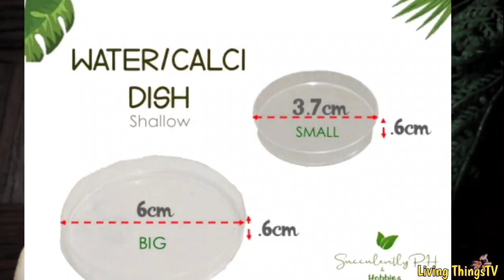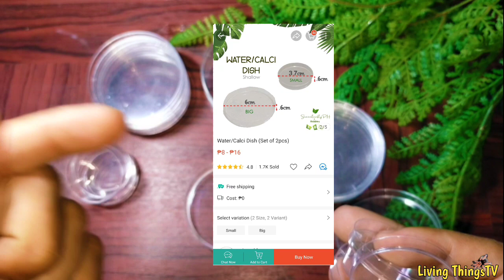TARANTULA ENCLOSURE SETUP | LivingThingsTV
Vlog title : TARANTULA ENCLOSURE SETUP | LivingThingsTV

What's up mga Lods, welcome back sa LivingThingsTV, so dahil new year gumawa ako ng bagong enclosure setup para sa mga tarantula natin, also may mga bagong sp. tayo pero abangan niyo po yun on my next video, please comment diyan sa baba :), maraming salamat po sa panonood, this is LivingThingsTV goodbye!.

Hindi po ako expert sa mga living things na ito, lahat po ng na ii-share ko is from my research and experience while taking care of this kinds of animals. Maraming salamat po sa pag visit sa channel ko, ako po si Living ThingsTV.